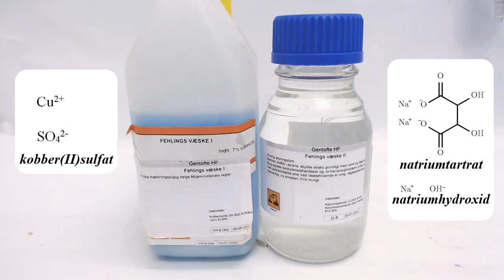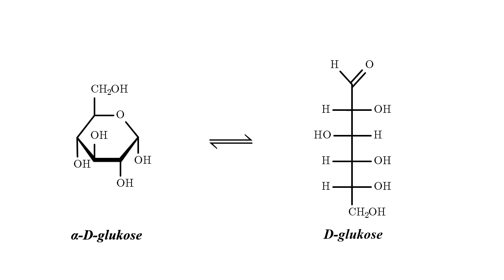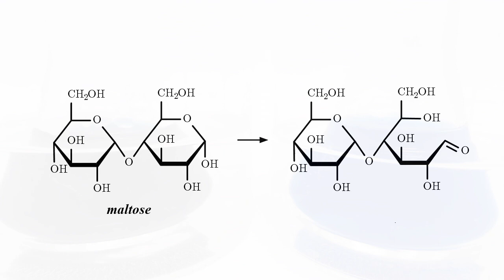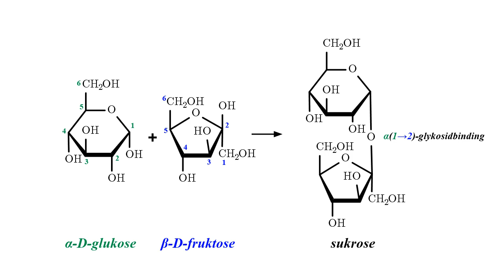Fehlings test | Forsøg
Start - 0:00
Fehlings reagens - 0:10
Reaktion - 0:41
Reducerende sukker - 1:10
Ikke-reducerende sukker - 3:08
Resultat - 3:42